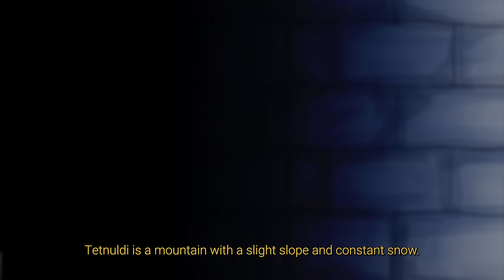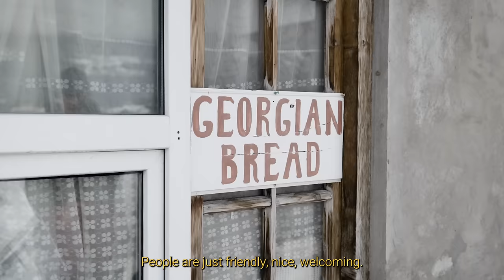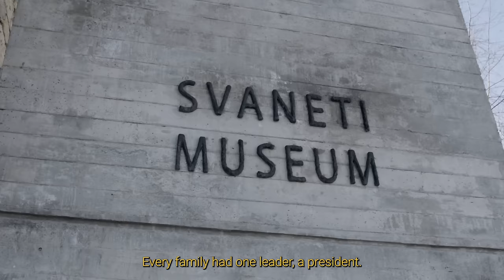Svaneti - The Hidden Paradise | A Freeride Ski Documentary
Three friends who met through their passion for skiing travel together to an unknown country to explore the culture, the people and the mountains of Svaneti in Georgia- the hidden paradise.

LOCATIONS: Mestia, Georgia / Mt. Ushba / Skiresort Tetnuldi / Skiresort Hatsvali

SUPPORTED BY: Line Skis, Dynastar, Svaneti Heliski, Smith Optics, JP Immobilien, Eisenberger & Offenbeck Rechtsanwälte